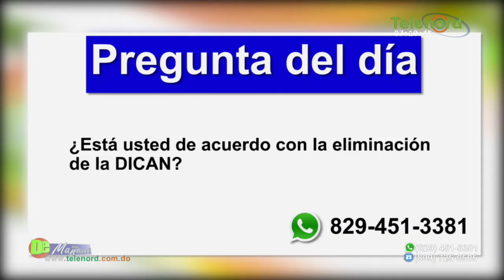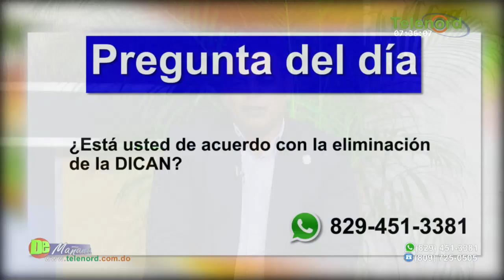Abinader ordena la eliminación del DICAN - Tema central en De Mañana